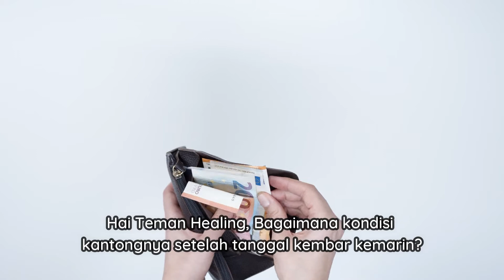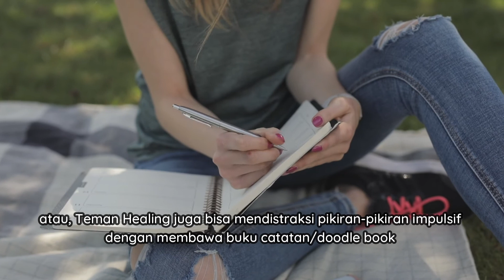Psikoedukasi #8 READY...SET...GO OR DON’T?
“Gue orangnya impulsif banget deh, soalnya zodiak gue kan…”
“Lebih baik menyesal tidak membeli daripada menyesal membeli.”
“Sebenernya sih duit lagi pas-pas an, tapi… ya gimana ya…”
Teman Healing pasti sering berada di kondisi seperti ini, atau paling tidak menjadi saksi seseorang berlaku impulsif. Kelihatannya sepele, namun ternyata perilaku ini bisa merusak seseorang perlahan-lahan. Kalau sampai seseorang tidak lagi dapat mengontrol dirinya sendiri, impulsivitas bisa menjadi masalah serius loh!
Maka dari itu, sadari kemampuan dan kebutuhan diri sendiri ya! Karena setiap perbuatan, pasti ada konsekuensinya.

-Voice Over : Ilona Amadea Ardanari
-Scriptwriter : Ilona Amadea Ardanari
-Video Editor : Anneke Brilliana Ardhisa

1.Rose (Prod. by Lukembro)
2.Jazz Type Beat Every Day (Jazz Music) Vlog Music (Prod. by Lukembro)
3.Storybook (Prod. by Lukembro)

Video Footage:
Video by Altea Alessandroni from Pexels
Video by Alex Green from Pexels
Video by Dhanus Samsen from Pexels
Video by Zen Chung from Pexels